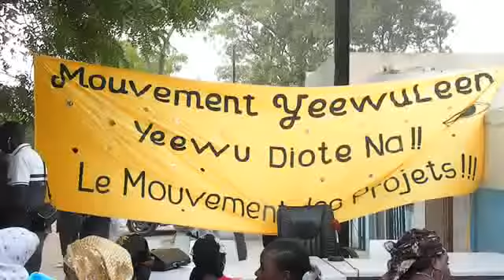POLITIQUE:le mouvement "Yeewuleen" plie bagages et accuse Demba DIOUF responsable